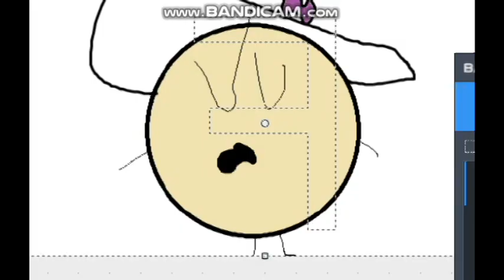How To Make 5 0 NSWIDT On Vegas pro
for @billygardiners841